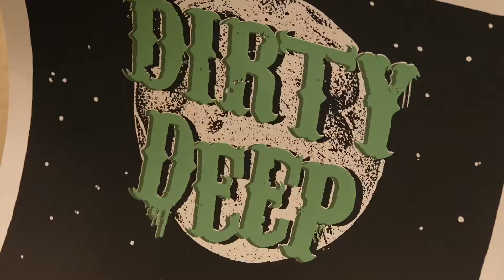DIRTY DEEP … 11 - en showcase acoustique - Aux douze apôtres - 26/9/2019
- Sony Handycam FDR - AX100E - Canon Powershot G1X Mark III - SONY DSC-RX10M lII

DIRTY DEEP en showcase acoustique jeudi 26 septembre à 18h00

Tour à tour poisseux comme une ballade dans le bayou, rageur comme un blues révolté et brûlant comme un gospel du diable, le Heavy Blues de DIRTY DEEP allie force, mélancolie et énergie.
Venez assister à un showcase acoustique exclusif à la brasserie Aux douze apôtres.

Aux douze apôtres
7 rue Mercière
67000 Strasbourg

DIRTY DEEP en showcase acoustique - Aux douze apôtres - 26/9/2019